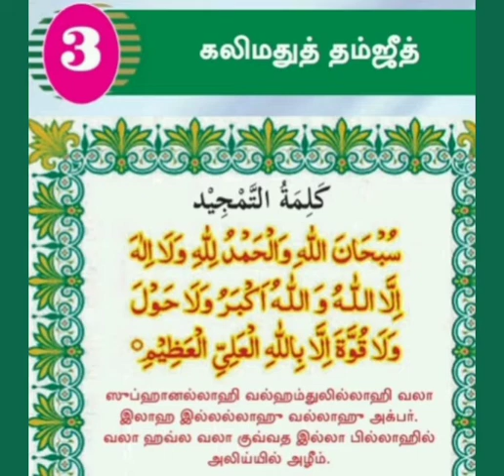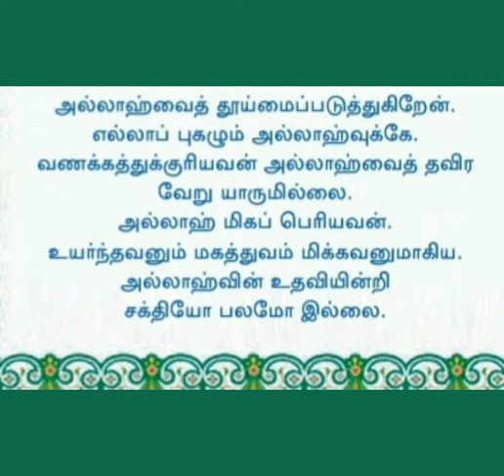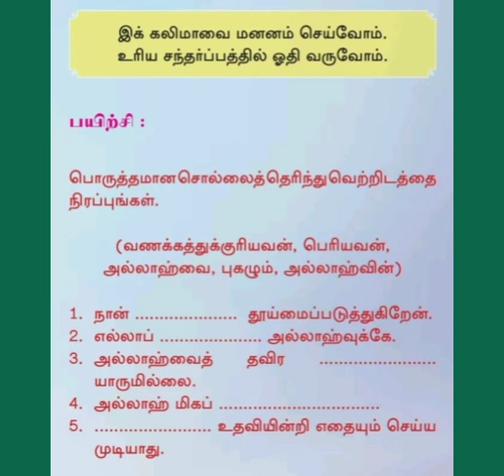grade 3 islam lesson - 1st Term 3rd lesson - கலிமா தம்ஜீத்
மூன்றாம் தர இஸ்லாம் பாடங்கள் அனைத்துக்குமான சிறப்பான விளக்கங்கள் மற்றும் 3ஆம் ஆண்டு exam papers  மேலுள்ள link இனை தொட்டு படிக்கலாம்.
🎀 அனைவருக்கும் இலவசமாக கற்க உதவுவோம்.✍️✍️✍️🎖️️🎖️️🎖️️✨️✨️😍😍😍